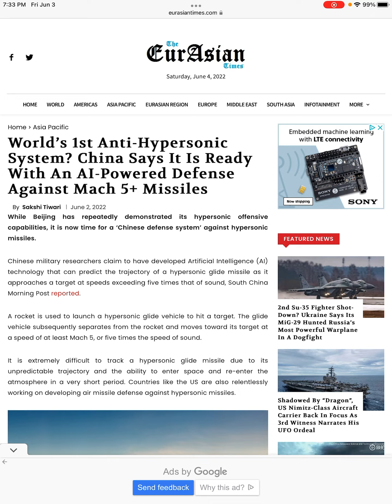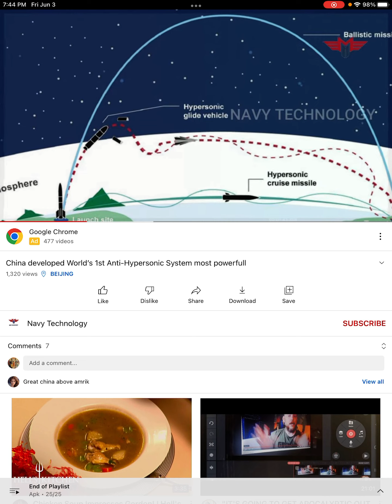China builds world's first anti-hypersonic system